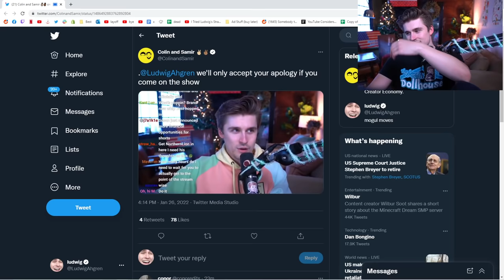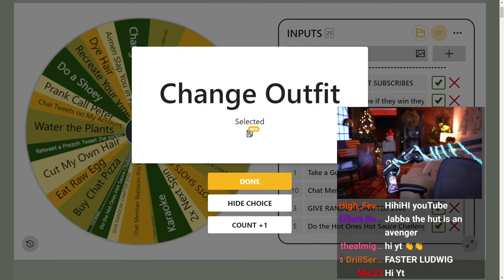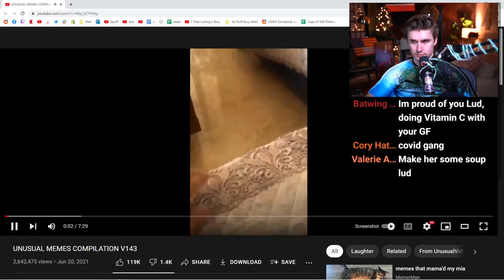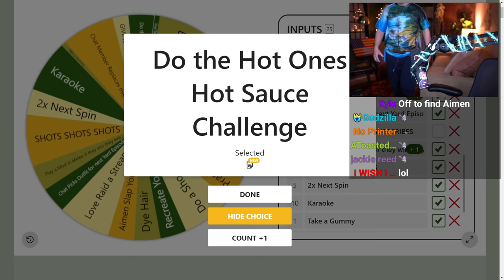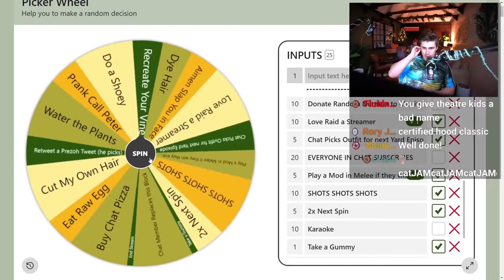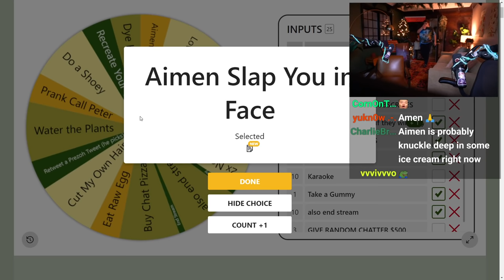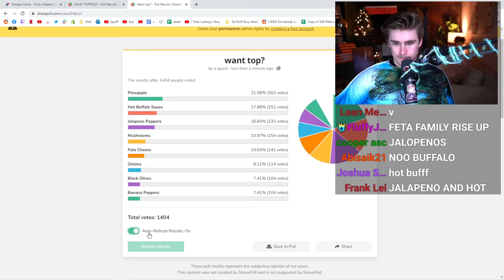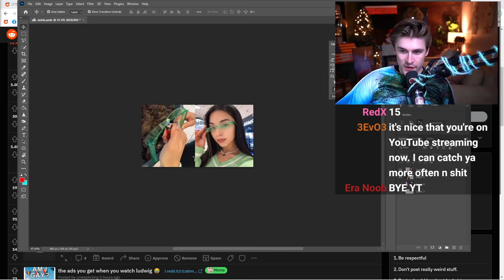If I Laugh I Spin The Wheel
In this VOD, Ludwig span a wheel with chat and had to do whatever the wheel said.

0:00 Talking with chat
32:20 Setting up the wheel
42:51 If I Laugh I Spin The Wheel